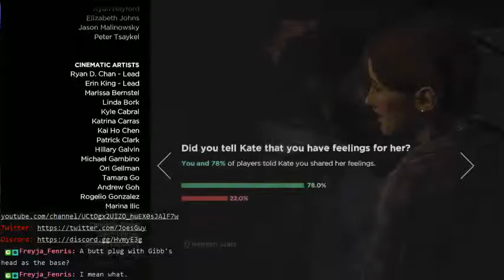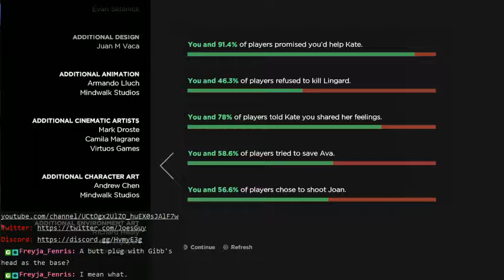Walking Dead Season 3 - How to deal with Joan properly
That's how it's done!